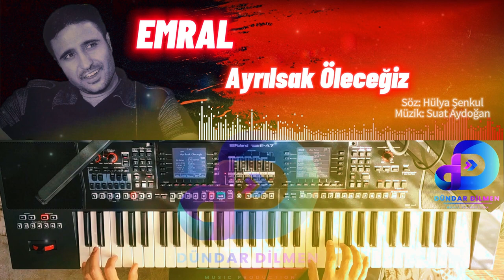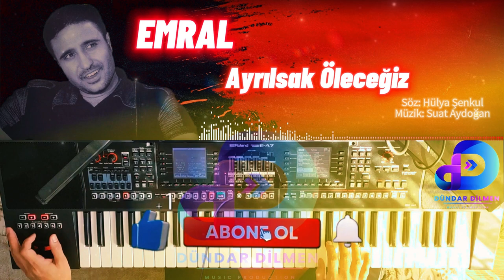Ayrılsak Öleceğiz (Gel Gidelim) (Roland E-A7)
Emral - Ayrılsak Öleceğiz (Gel Gidelim) (Roland E-A7)

GEL GİDELİM SENİNLE

GEL GİDELİM BURALARDAN
GURBET YUVAMIZ OLSUN
GEL GİDELİM

GEL GİDELİM SENİNLE
GEL GİDELİM BURALARDAN
GURBET YUVAMIZ OLSUN
GEL GİDELİM

YARIM MUTLULUKLAR VAR

BU ŞEHİRDE ayy
ÇARESİZ AŞKLAR BURUK ACILAR
BÜTÜN IŞIKLAR SÖNMÜŞ
BU ŞEHİRDE AY
GEL GİDELİM NE OLUR

GİTMEZSEK ÜZECEKLER
SEVMEK YETMEYECEK GÜLÜM
SEVMEK YETMEYECEK
ARAMIZA GİRECEKLER
AYRILSAK ÖLECEGİZ
AYRILMASSAK ÖLDÜRECEKLER

GİTMEZSEK ÜZECEKLER
SEVMEK YETMEYECEK GÜLÜM
SEVMEK YETMEYECEK
ARAMIZA GİRECEKLER
AYRILSAK ÖLECEGİZ
AYRILMASSAK ÖLDÜRECEKLER

GEL GİDELİM SENİNLE

GEL GİDELİM BURALARDAN
GURBET YUVAMIZ OLSUN
GEL GİDELİM

GEL GİDELİM SENİNLE
GEL GİDELİM BURALARDAN
GURBET YUVAMIZ OLSUN
GEL GİDELİM

YARIM MUTLULUKLAR VAR

BU ŞEHİRDE ayy
BÜTÜN IŞIKLAR SÖNMÜŞ
BU ŞEHİRDE AY

GİTMEZSEK ÜZECEKLER
SEVMEK YETMEYECEK GÜLÜM
SEVMEK YETMEYECEK
ARAMIZA GİRECEKLER
AYRILSAK ÖLECEGİZ
AYRILMASSAK ÖLDÜRECEKLER

GİTMEZSEK ÜZECEKLER
SEVMEK YETMEYECEK GÜLÜM
SEVMEK YETMEYECEK
ARAMIZA GİRECEKLER
AYRILSAK ÖLECEGİZ
AYRILMASSAK ÖLDÜRECEKLER